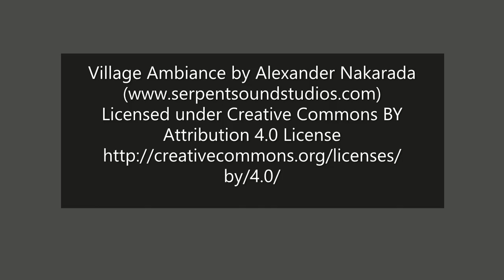The World In-Between: The Lost and Found (Session 3)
The Lost and Found are also known as the Fae Group.
The recap is included at the beginning of this episode!
The World In-Between is a Dungeons and Dragons-inspired campaign podcast that follows the story of three groups of adventurers across a continent plagued by war and imperialism.

Join the Elysian Empire group on their journey across the land in service to the coldblooded Emperor Titus Cicero Amulius, the Fae group as they make their way through ancient Fae lands searching for allies and reuniting kingdoms, and the Lolos Republic group gathering secret intel to protect their country from the Empire's forces.

Three groups of adventurers. One goal: Find the ten pieces of the Crown of Truth before the others and save their homelands.

- Several more credited at the end of the video!